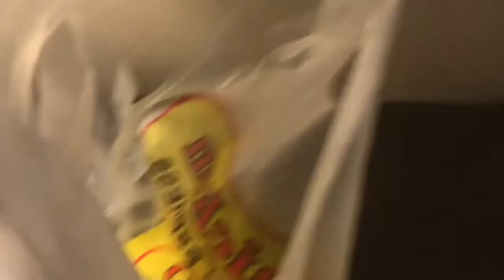SOUTHEASTERN OKLAHOMA STATE VISIT!!